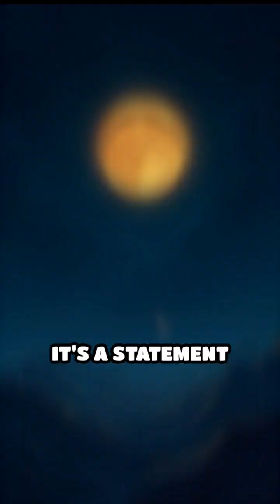Voyager's Timeless Message to the Cosmos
Did you know there's a golden record traveling through the stars, carrying Earth's message to possible distant civilizations? Discover the story behind this interstellar greeting!